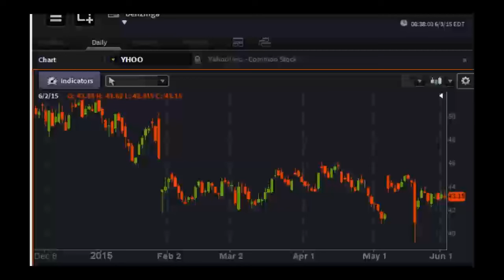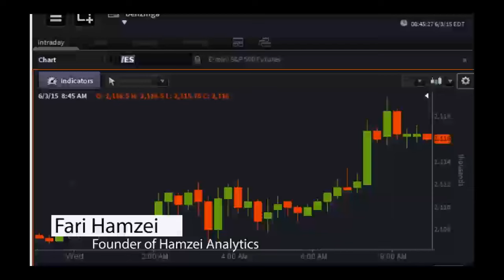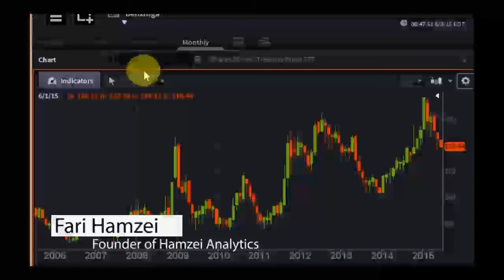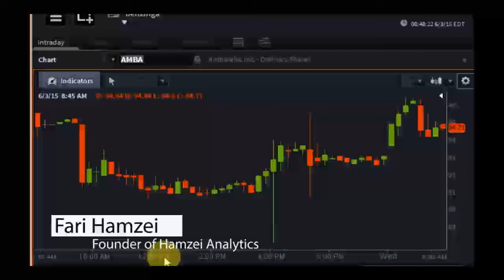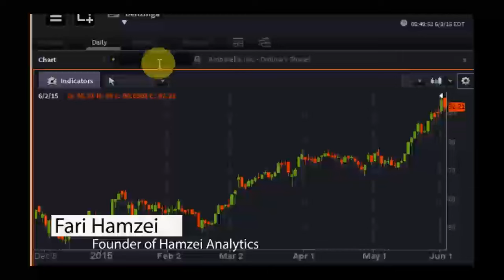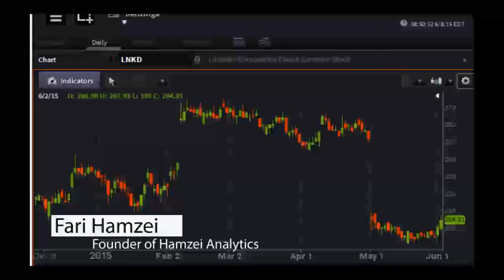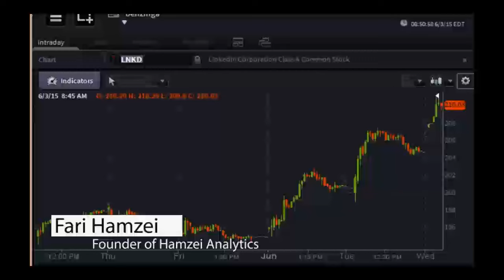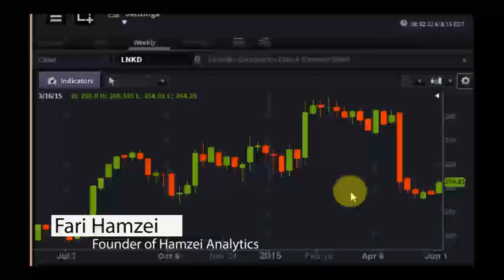Fari Hamzei, Founder of Hamzei Analytics - PreMarket Prep for June 3, 2015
Fari Hamzei joins the show every Wednesday, bringing his wealth of knowledge on aggressive equity options and index futures trends. Hamzei is frequently quoted by CNBC, Bloomberg and RealMoney. His book, "Master Traders: Strategies for Superior Returns from Today’s Top Traders," published by John Wiley & Sons in October 2006, was a bestseller on Amazon trading books space.